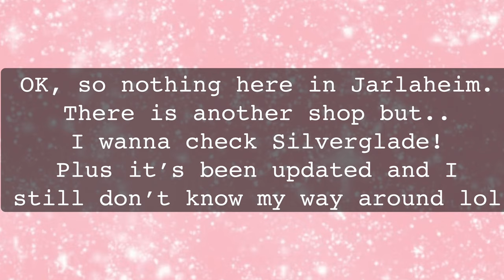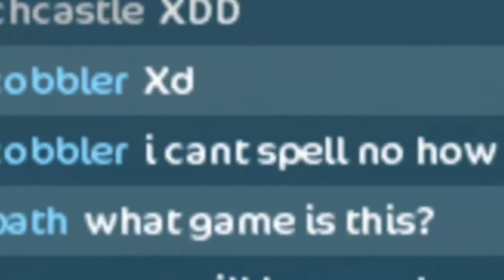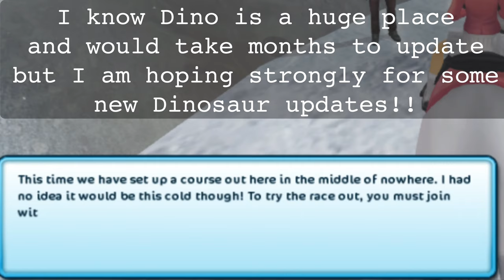New Race In Dinosaur Valley And Buying A New Hairstyle! | The Pink Rabbits Club 💖🐰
💖🐰 | Hoi, Rabbits! | 🐰💖
Good Morning, Good Afternoon and Good Evening! I hope you are all doing okay during this rough time! It's time for a new updater video after so long, and I actually kinda like using text in my SSO videos! But it of course won't be like this all the time, but I still enjoyed doing this new layout. Let me know what you think of this! I privated a couple of videos recently, just ones that were slightly random or didn't fit the channel all that well. That's all! ^^

💗🎶 | Music Creds! | 🎶💗

Didn't find the information you're looking for?
RABBITS OUT!! 💖✌🏻🐰